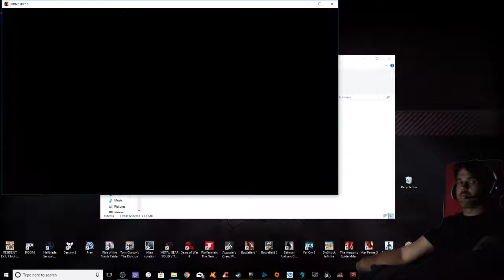Logictech C922 pro Corsair Void PRO Battlefield 1Twitch Live Stream